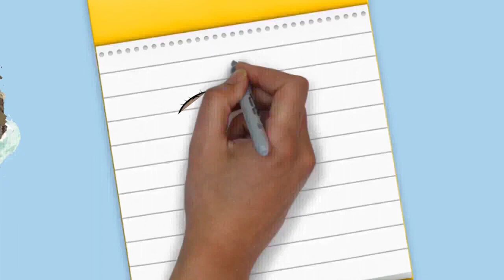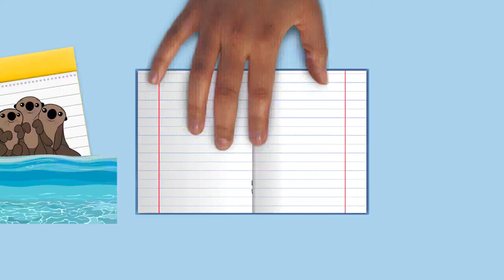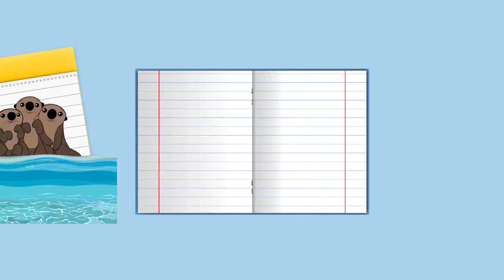Draw My Life Otters